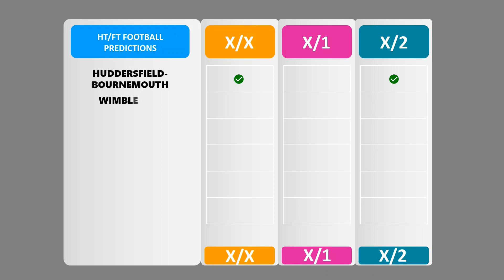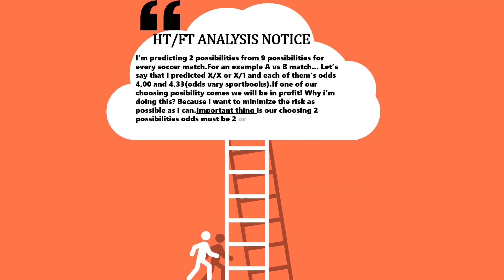Football Predictions Today(13.04.2021)HT/FT Betting Tips|Betting Strategy